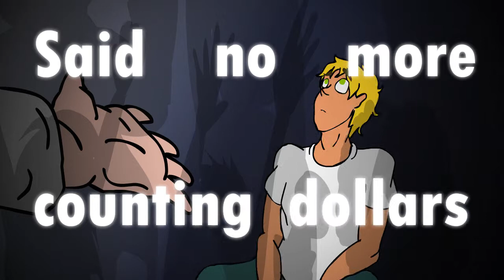Counting Star: The Invitation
I've animated this WAY in advance!
But I really wanted to be sure that I've could finish it before a friend's birthday!
(It turns out I've finished it a few months before the "deadline")

Happy Birthday to my friend! I hope you enjoyed it!
(Even though it was really short... :/)